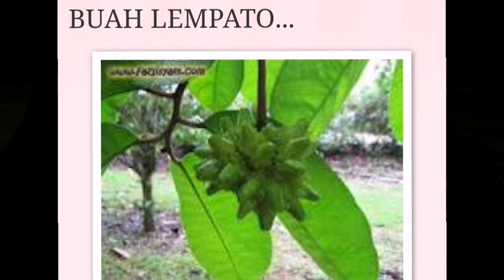Nen Tebabo _ Sembang Buah Lempato